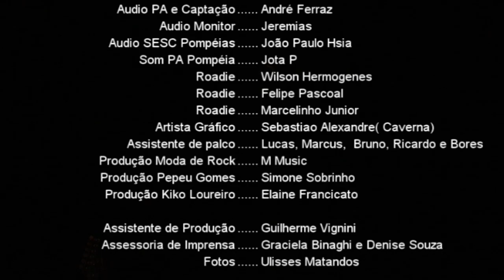Moda de Rock Pepeu Gomes Preta Pretinha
Essa Musica pertence ao DVD MODA DE ROCK VIOLA EXTREMA
Participaç~]ao especial de Papeu Gomes e Kiko Loureiro

Ricardo Vignini & Zé Helder
In 2007, two "Viola Caipíra" players born in 1973 and members of the band Matuto Moderno, got together to play and adapt classic rock to "viola caipira" (a Brazilian country viola). Ricardo Vignini and Zé Helder's initial idea was to show the potential of the instrument to their students and remember all the fun they had as teens with this music as soundtrack.
The release of the CD "Moda de Rock & Viola Extrema" in 2011 became a media and sales success with several shows performed in Brazil and USA. Transforming Pink Floyd's "In The Flesh" into a simple little waltz, Iron Maiden's "Aces High" and Metallica's "Master of Puppets" got some viola's spree. Among these, the CD has tracks from Led Zeppelin, Beatles, Jimi Hendrix, Megadeth, Sepultura, Nirvana, Jethro Tull and Ozzy Osborne, all of them performed by only two violas in an acoustic way. The track Aqualung from Jethro Tull, has the participation of Brazilian viola player Renato Caetano and Sepultura's Kaiowas has Edson Fontes, from the bands Os Favoritos da Catira and Matuto Moderno, with his Catira's tap dance, a sound produced by their own hands and feet, in a rhythmic tap dance.
The CD was mastered on Abbey Road Studios in London, studio where 90% of Masterpieces from bands such as Beatles, Pink Floyd, Foo Fighters and Green Day were recorded. Produced by Ricardo Vignini and released by Folguedo, a label dedicated exclusively to viola's music, "Moda de Rock" is distributed by Tratore.
Moda de Rock's first DVD release is scheduled for 2012 with participations of the great guitar player of Brazil, Pepeu Gomes, Kiko Loureiro and Os Favoritos da Catira, the recordings took place in SESC Pinheiros and SESC Pompéia, in São Paulo. For this year is also scheduled the first tour through Europe and USA.
Ricardo Vignini -- São Paulo
He is one of the viola's players most active in Brazil, researcher of popular culture from southeast Brazil and producer, together with Matuto Moderno recorded four CDs, released in 2010 the CD solo instrumental "Na Zoada do Arame" and participated in one of the main events about viola in Brazil. Owner of the label Folguedo, dedicated to Brazilian country music. Was one of the panelists on the "Primeiro Seminário Nacional de Viola Caipira" -- 2008, in Belo Horizonte. Shared the stage with US artists Bob Brozman in a Brazilian tour in 2003 and Woddy Mann in 2006 and 2008, and in 2006 also played with Christiaan Oyens and the harmonica player Sérgio Duarte.
Accompanies the singers Katya Teixeira and Maria Dapaz. Has been teaching viola caipira and electric guitar for 20 years and producing several artists' CDs for 13 years. Produced Índio Cachoeira's three CDs and a DVD. Also played and recorded with: Socorro Lira, Pena Branca, Levi Ramiro, Pereira da Viola, Os Favoritos da Catira, Ivan Vilela, Paulo Simões, Paulo Freire, Roberto Correa, Renato Teixeira, Almir Sater.
Zé Helder -- Cachoeira de Minas
Zé Helder has two solo albums: "A Montanha" (Pedralva -- 2004) and "No Oco do Bambu" (São Paulo -- 2009), with special participations of Ivan Vilela, Dani Lasalvia, Índio Cachoeira, Guca Domenico. Also recorded with Orelha de Pau (2002), aside from participations in several artists' CDs such as Levi Ramiro and Walgra Maria's Caminho da Fé, produced by Dércio Marques. Accompanied the Singer Ceumar. He composed as well some music recorded by other astists from the south of Minas Gerais. In 2010 became a member of Matuto
Moderno, where took over the position of viola player together with Ricardo Vignini and singer with Edson Fontes.
Graduated in music, created the course of viola caipira in the Pouso Alegre Conservatory (CEMPA) and currently teaches in the Guarulhos Municipal Conservatory of Art.
Ricardo Vignini and Zé Helder are endorsee from D'addario and viola caipira Terra Brasil by Tagima.
Folguedo
Created in 2002, label dedicated exclusively to Viola Caipira music in all its strands, counts on Tratore for distribution and has in its catalogue of CDs and DVDs: Matuto Moderno, Os Favoritos da Catira, Índio Cachoeira e Cuitelinho, Levi Ramiro, Amauri Falabella, Luciano Queiroz, Zé Helder, Rodrigo Delage e Grupo Pererê.
Viola Caipira:
Viola is a traditional instrument that came to Brazil from Portugal in the VX-century, has 10 strings divided into five pairs. Today is the stringed instrument in the country's fastest growing